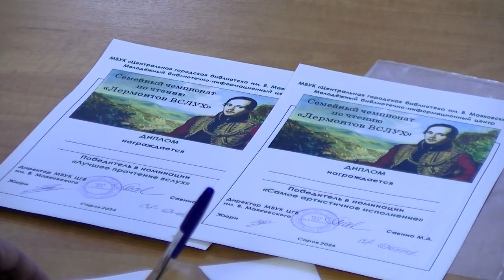В Молодёжном библиотечно-информационном центре прошёл семейный чемпионат по чтению